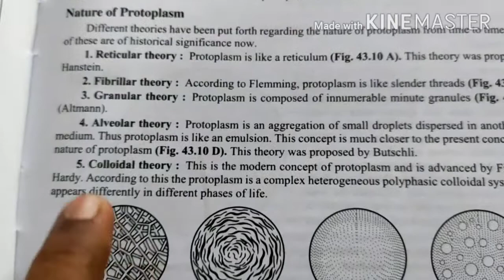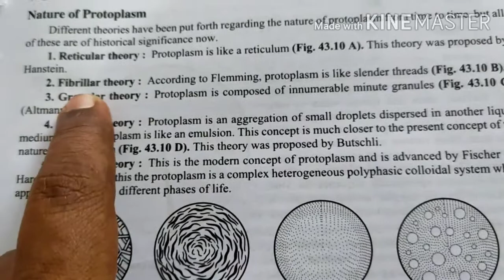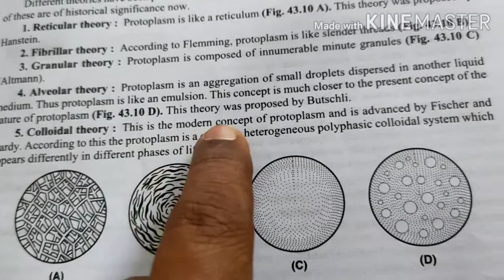Nature of protoplasm